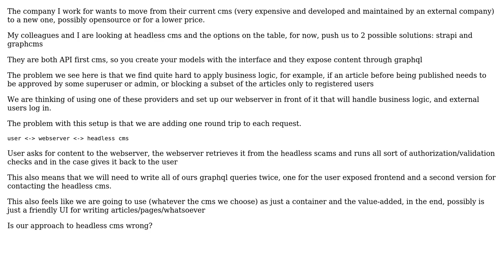Software Engineering: Headless CMS and business logic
With thanks & praise to God, and with thanks to the many people who have made this project possible! You are responsible for your own actions.